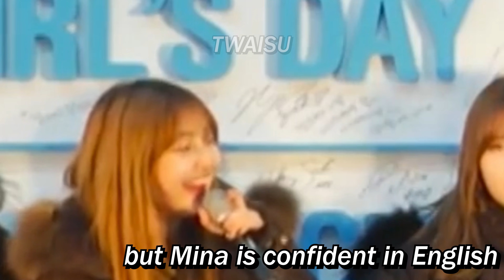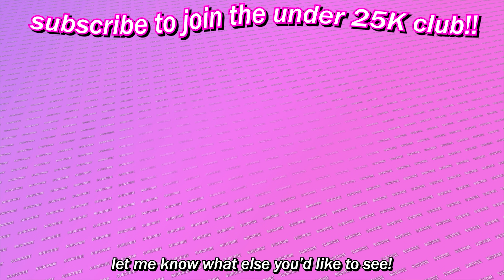when TWICE speaks English...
welcome to my favorite TWICE English moments! I love Dahyun's and Nayeon's confidence when speaking English~ they're so cute when they speak English ❤️

in this video, you'll see TWICE acting like dolls, Momo being cute while speaking English, MC Rail rapping in English, and plenty of Mina english moments. If you want to see some clips that you suggest in future videos, make sure to pay attention to my community posts 💖

In this video, I transform many different videos to create a new narrative through the use of translations, captions/subtitles, transitions, chapters, and otherwise transformative edits and sound effects. These transformative edits give a NEW meaning and narrative to the original sources which previously had NO meaning or narrative, which aligns with YouTube's guidelines of transformative content on YouTube.

Dahyun bonjour:
TWICE TV5 -TWICE in SWITZERLAND- EP.03— V LIVE Video #31317

Momo (so hungry) and Nayeon speaking English:
❤️— V LIVE Video #83334

TWICE Jeongyeon, Dahyun, and Tzuyu Livestream speaking English:
팬싸전 리막— V LIVE Video #31399

TWICE speaking English in Anniversary:
ONCE❤️TWICE 1,000 DAYS—V LIVE Video #80277

TWICE Speaking English at 2017 GLOBAL V LIVE TOP10 (repeats a lot):
(Replay) 2017 GLOBAL V LIVE TOP10—V LIVE Video #20939

TWICE Mina saying bye bye:
오늘도 안녕—V LIVE Video #22721

I LOVE YOU ALL AND DON'T YOU FORGET IT 😠😠💖❤